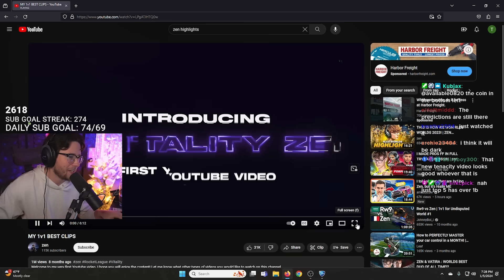Zen vs Dark… Who has Better Mechanics?